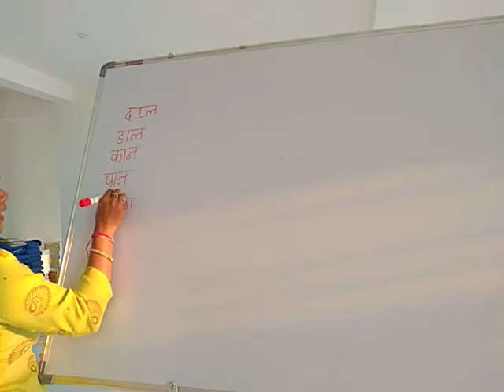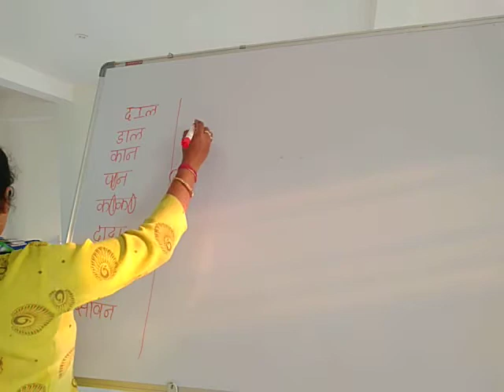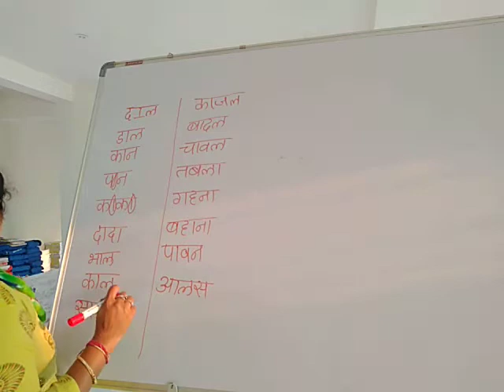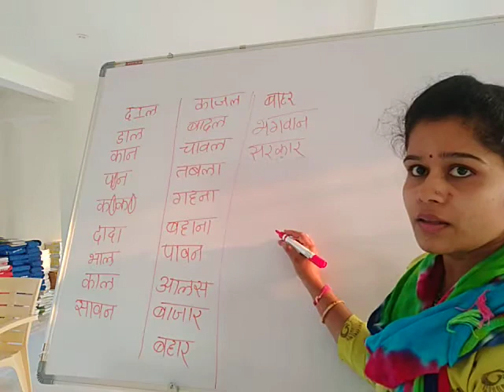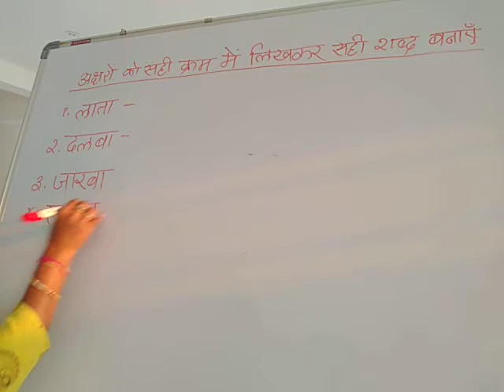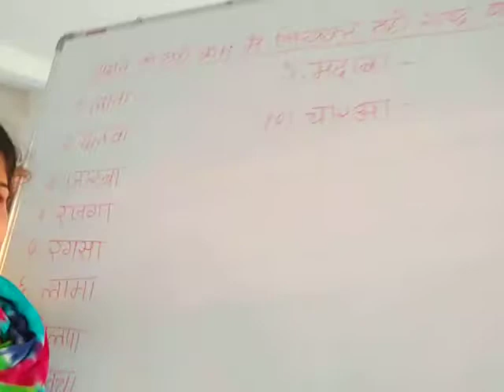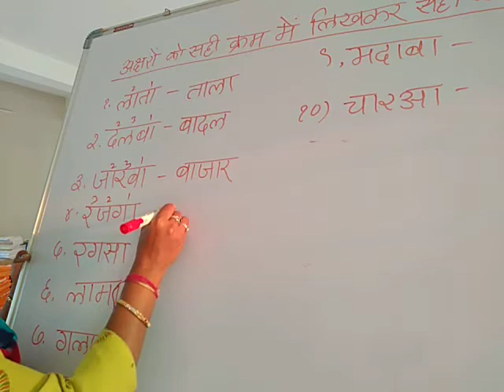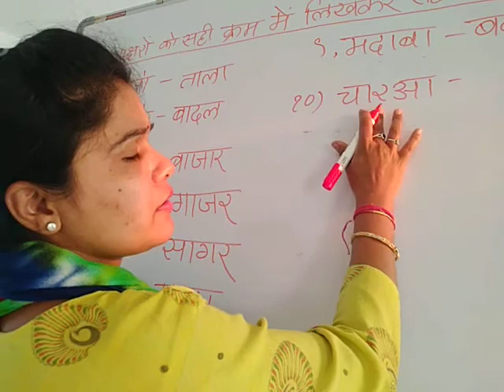Class-3-Hindi-Aa Ki Matra.